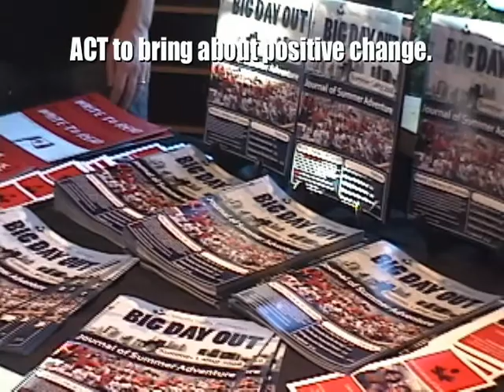World Literacy Canada's Big Day Out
Big Day Out was an excursion day camp that ran July 7, 2008 to July 18, 2008 that gave youth from ages 8 to 12 from the Jane and Finch neighbourhood the chance to go on adventures in and around the GTA.

Participants went on five trip days over the two-week period during which they took pictures and made journal entries documenting their adventures. The excursions included a visit to the McMichael Canadian Art Collection, a sail on a schooner on Lake Ontario, and a private screening of animation films at the National Film Board. The journal entries made by the participants were used afterward as notes to help generate ideas for articles and stories. The final product - the Big Day Out publication - will be printed and distributed to the participants, local libraries and schools after the launch on August 19th, 2008.

Project goals for 'Big Day Out':

- To bring participants on excursions that allow them to experience the unfamiliar and adventure beyond the Jane and Finch neighbourhood in a safe and educational atmosphere.

- To improve literacy skills in participants by encouraging imaginative and informative writing of journalistic articles as well as the editing of others' writing.

- To increase the confidence and pride of participants by making each a published author/journalist.

- To create a reproducible day camp model for other neighbourhoods with similar demographics.

- To ease the transition from middle school to high school by bringing together youth in an informal system of mentorship.